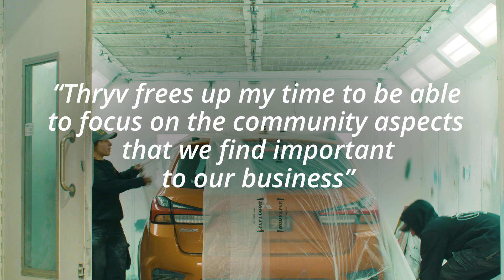Thryv Success Story | Cobram Panel Works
For Mark and the crew at Cobram Panel Works, supporting their local community comes above all else — especially when running a service 24-hour towing. Luckily, Thryv gives them the time to do just that. From managing social media to a website that actually attracts new customers, Thryv allows Mark to work on his business, not just in it.

About Thryv
Small businesses run better on Thryv. We have everything you need to communicate effectively, manage your day-to-day and grow your business — all in one place.